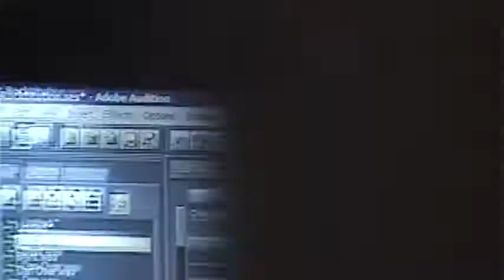Recording Session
Everyone helps Brent record backup vocals for "This is the Place," on Day 2 of the Media Fast.